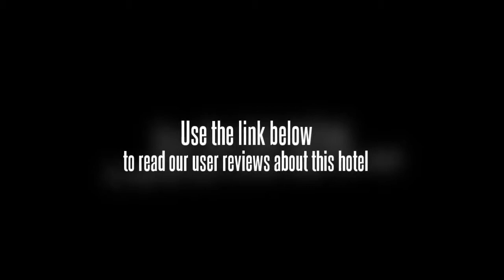Hotel Metro Palace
The Hotel Metro Palace is located near a variety of different areas that guests might wish to visit, including shopping malls, bars, theaters, and more. Guests will also be able to find plenty of shopping and dining options in the area as well. This conveniently located hotel is found only fifteen minutes from the airport. Guests of the Hotel Metro Palace will also find that the train and bus stations are nearby, and that they can get public transportation to all other areas of the city they want to visit.

The rooms at the Hotel Metro Palace include modern furniture and décor, television, air conditioning, complimentary newspaper, and more.

Built in the early 80s, the hotel features amenities such as an onsite bar to grab a drink, a disco where guests can dance, and restaurant where guest can grab a bite to eat. Guests of the Hotel Metro Palace will also find laundry services and currency exchange at the hotel.